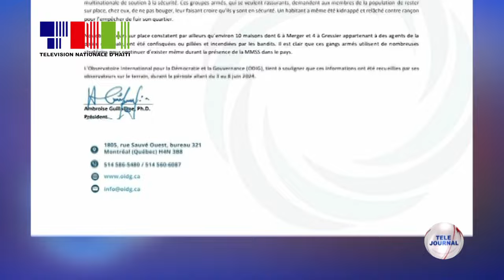Konjonkti/ Ensekirite / OIDG - Denonsyasyon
Obsèvatwa entènasyonal pou demokrasi ak gouvènans denonse gang kriminèl yo ki kòmanse enfiltre popilasyon an nan komin Gresye, nan sid kapital la.

Yon sitiyasyon an ki vin agrave ensekirite a nan deptaman Lwès la. Bandi sa yo fè tèt yo pase pou moun nan popilasyon an sak kreye plis pwoblèm pou lapolis arete yo, dapre obsèvatwa ki fè kwè se ta yon estrateji pou band kriminèl yo fè fas kare ak fòs miltinasyonal la.

Estrikti sa a pale de bandi yo ki kòmanse opera tou nan Paloma nan komin Kafou epi yo pase Mariani ak Merger pou rive Gresye.

Sou tout wout nasyonal  N°2 a bandi yo fè chofè machin yo  peye pou yo pase, yon sitiyasyon ki te deja egziste nan Matisan  ak Fontamara, toujou nan antre sid Pòtoprens.
Selon obsèvatwa a, ganstè yo fouye machine yo tou nan lide pou gade si pa moun k ap kouri kite zòn yo.